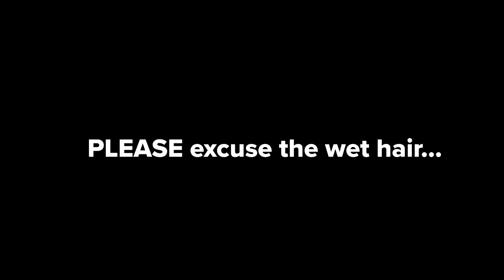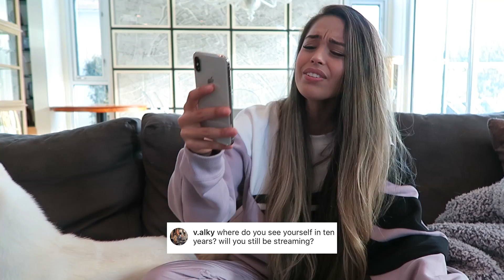SCUFFED Q&A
Thanks to Hot Pockets for partnering with me on this video!
Next Q&A will be much better.. I didn't realize how horrible the lighting actually was! Sorry :(
Comment your questions for a chance to be in the next Q&A video!